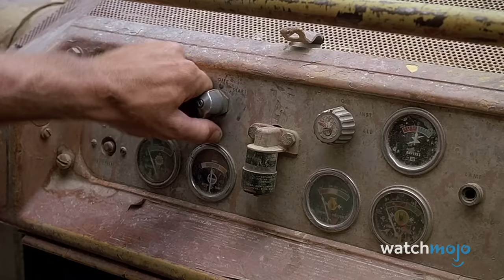Top 20 Deadliest Horror Monsters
You wouldn't want to run into these terrifying horror creatures in a dark alley. For this list, we’ll be looking at the most dangerous, murderous creatures of the horror world, and including those that take may take human form. Our countdown includes Xenomorphs, The Blob, The Thing, Candyman, Pennywise, and more! Which horror monster is deadliest in your opinion?